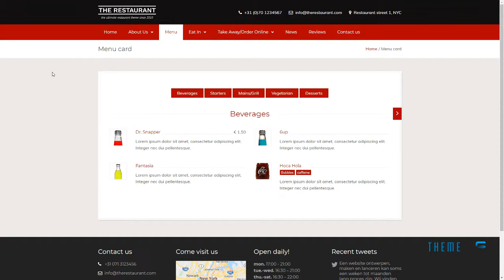The Restaurant WordPress Wilford Vedast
Compatible Browsers IE9, IE10, IE11, Firefox, Safari, Chrome, Edge

 Compatible With WPML, WooCommerce 3.1.x, WooCommerce 3.0.x, WooCommerce 2.6.x, WooCommerce 2.5, Visual Composer 4.12.x, Bootstrap 3.x

 Columns 4+

 Layout Responsive

 Tags bar, bistro, cafe, cafeteria, delivery, diner, elegant, food, image slider, lunch, menu, menucard, restaurant, take away, wine